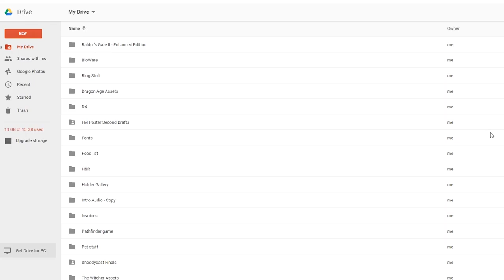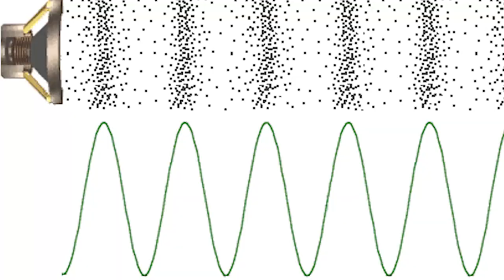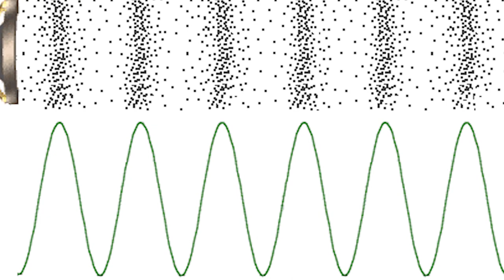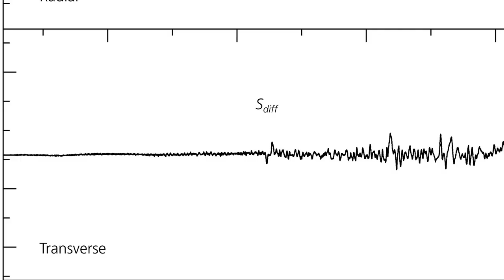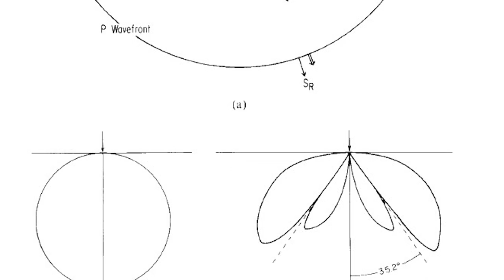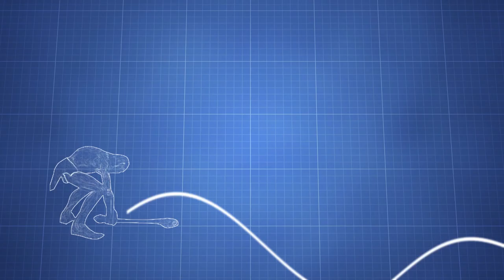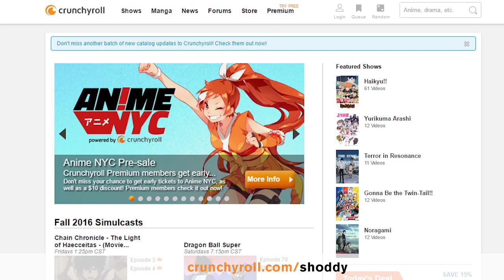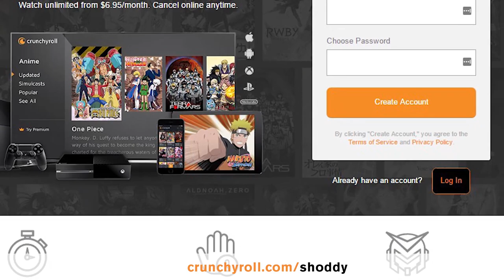The SCIENCE! Behind Skyrim's GIANT Catapult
~ Our top supporters ~
Garrett G.
Pat R.
DozyGamer87
Sinclair
Aidan M.
Lasse P.
Babak S.

~ CREDITS ~
Executive Producer | Randy Parish
Producer | Rasha
Writer/Editor/ Narrator | Austin Hourigan
Director | Josh
Closed Captioning | Kyle